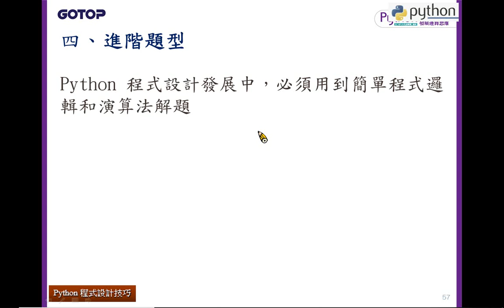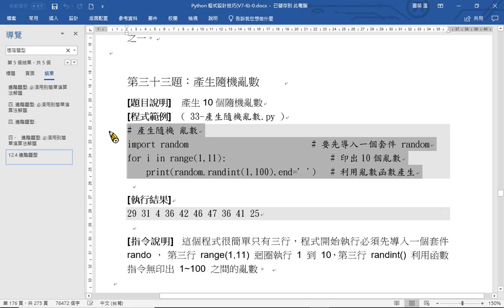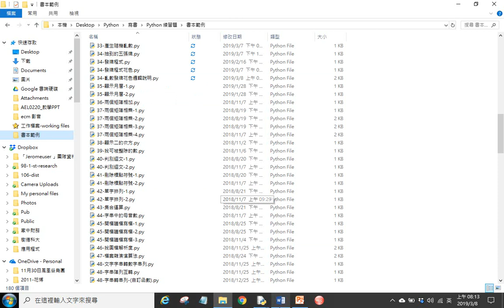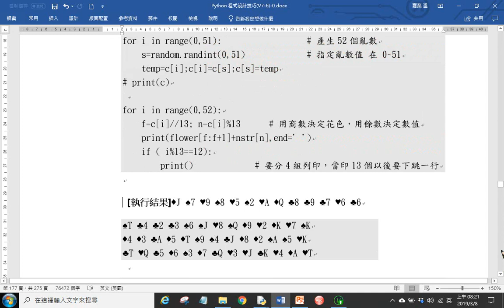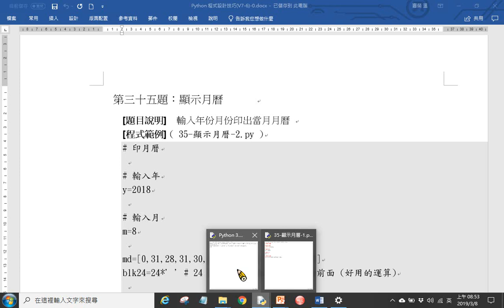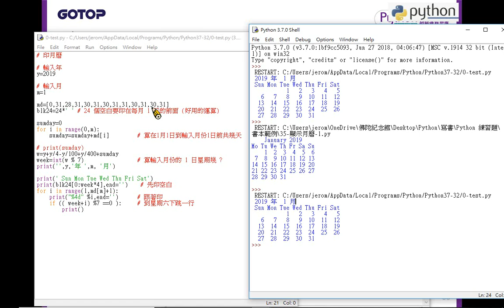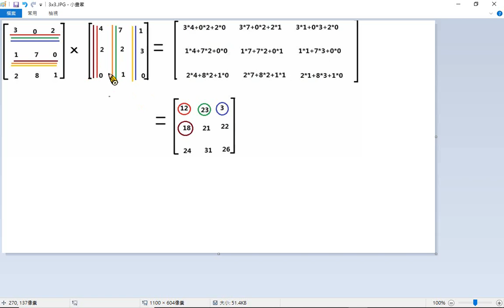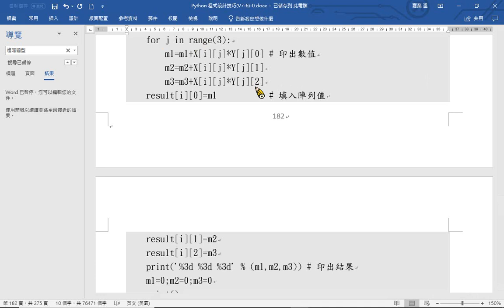12-程式邏輯發展練習-(32-)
12-程式邏輯發展練習-(32-)